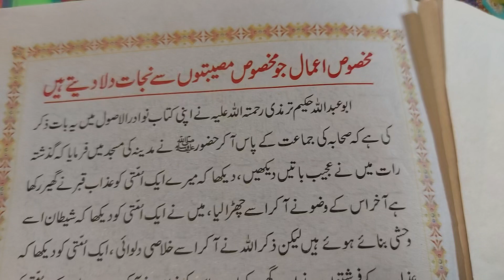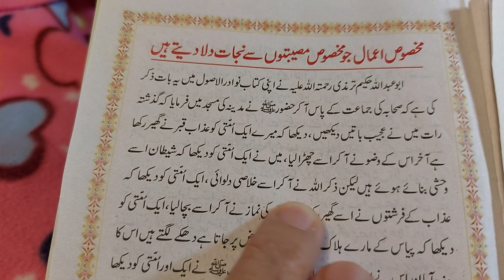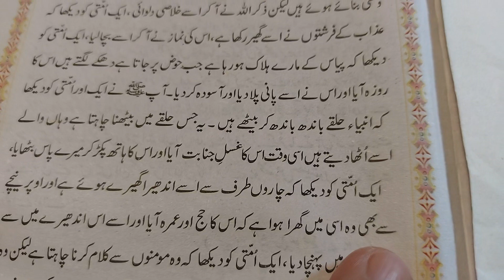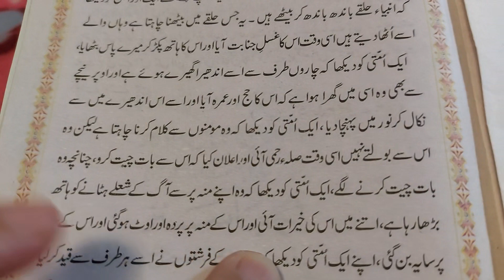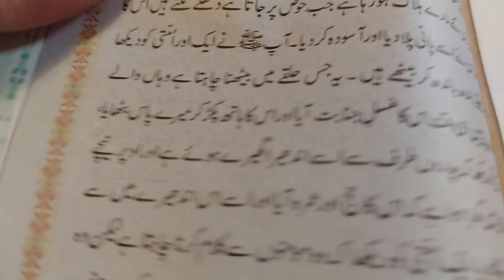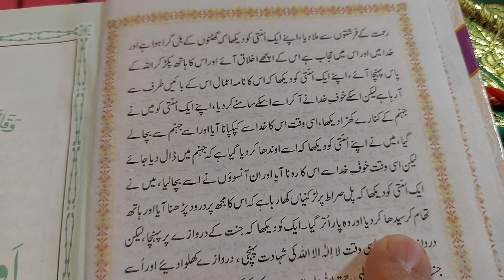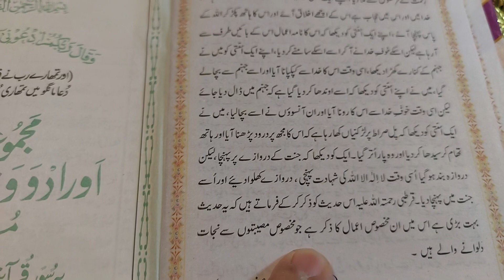Masoos Museebto sai Najad